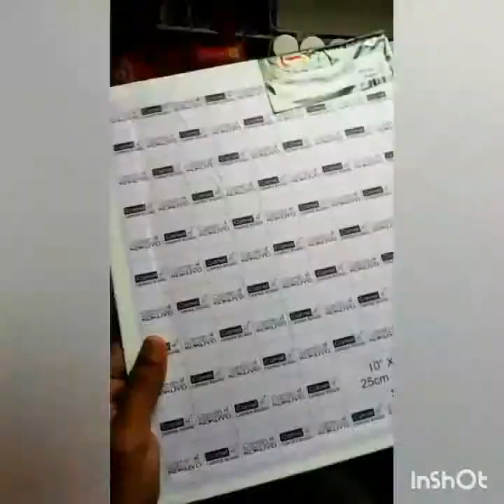Acrylic painting on canvas